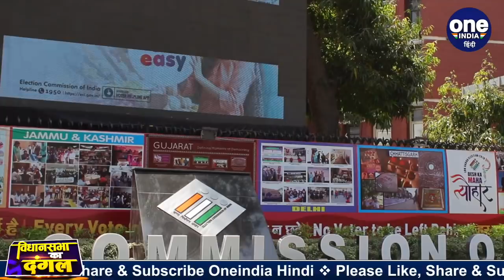West Bengal Election 2021 : एक साथ Voting पर जानें Election Commission का जवाब | वनइंडिया हिंदी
The Election Commission has convened an all-party meeting on 16 April. In such a situation, a round of rumors started about the meeting. It is coming out in the media that a plan is underway to get the remaining phases of polling done in one phase. Now the Election Commission has denied this rumor in a complete way. The Commission has made it clear that there is no planning to hold elections simultaneously.

चुनाव आयोग ने 16 अप्रैल को सर्वदलीय बैठक बुलाई है. ऐसे में बैठक को लेकर अफवाहों का दौर शुरू हो गया. मीडिया में ये बात सामने आ रही है कि मतदान के बचे हुए चरणों को एक ही चरण में करवाने की योजना चल रही है.  अब चुनाव आयोग ने इस अफवाह को एक सिरे से नकार दिया है. आयोग ने साफ किया है कि चुनाव एक ही साथ कराने की कोई प्लानिंग नहीं है.